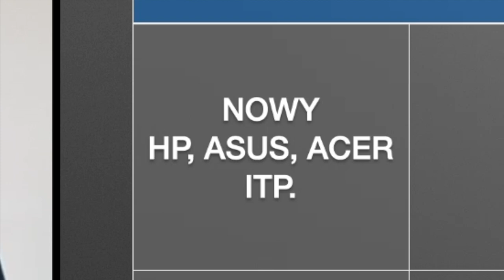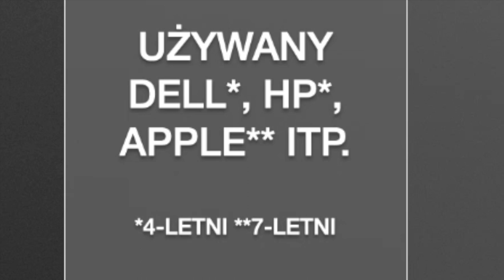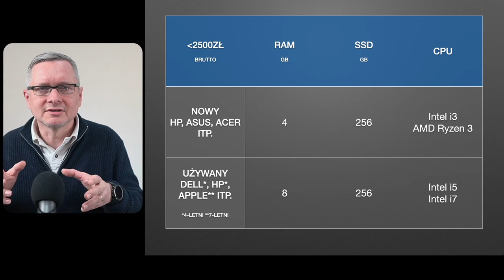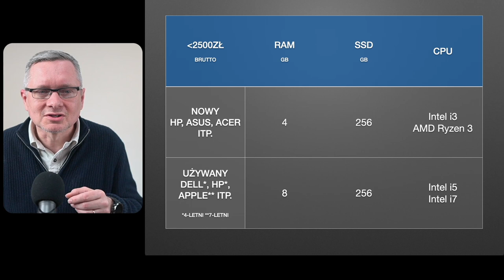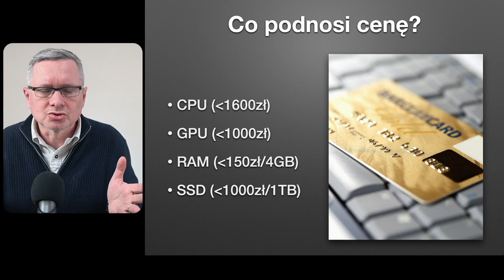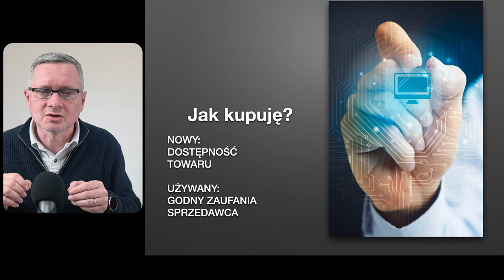Jaki laptop do 2500 zł? Nowy czy używany?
Prosicie o podpowiedzi jak kupić laptop za 2500zł. Głownie słyszę pytanie, czy szukać wśród nowych czy używanych.
Kupuję zarówno laptopy nowe, jak i używane. Wiele zależy od przeznaczenia, firmy oraz stanu sprzętu.
Materiał dotyczy laptopa za 2500zł brutto, bo o takie kwocie słyszałem jako typowym budżecie przy zakupie notebooka do domu.
Mam dobre zdanie o Dell, Asus, HP, Acer.
Nie wspominam w filmie pewnej popularnej chińskiej firmy, która kiedyś była amerykańska. Jej produkty i obsługa klienta skutecznie odstraszyły mnie od tej marki. Oczywiście to moja subiektywna ocena i odczucia, pozostałe po przygodach zakupowych i gwarancyjnych.
Potem miałem Xiaomi Notebook Pro GTX i byłem zachwycony jakością sprzętu. Nie podaję go w filmie to było sporo droży i kupowany bezpośrednio w Azji, więc to raczej ciekawostka.
Natomiast Dell, Asus, HP, Acer są obecne u moich znajomych i krewnych. Słyszę pochlebne opinie o tych markach.
Spis treści filmu:
0:00 Laptop do 2500 zł: nowy czy używany?
0:35 Co jest na rynku laptopów do 2500 zł
0:49 Nowy laptop HP, Asus, Acer za 2500 zł
1:22 Używany laptop Dell, HP, Apple za 2500 zł
1:56 Jaki Apple za 2500 zł
2:28  Czy 4 GB RAM wystarczy na Windows 10 Home
3:03 Dysk SSD można dość łatwo wymienić na większy
3:25 Dla kogo Intel i3 oraz AMD Ryzen 3
3:43 Kiedy warto pomyśleć o Intel i5 oraz Intel i7
4:08 Jak CPU, GPU, RAM i SSD wpływa na cenę laptopa
5:51 Jak i gdzie kupować nowy laptop
6:44 Jak i gdzie kupować używany laptop
7:31 Konkluzje o kupowaniu laptopa za 2500 zł